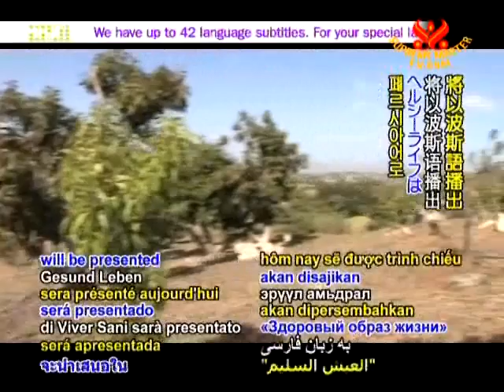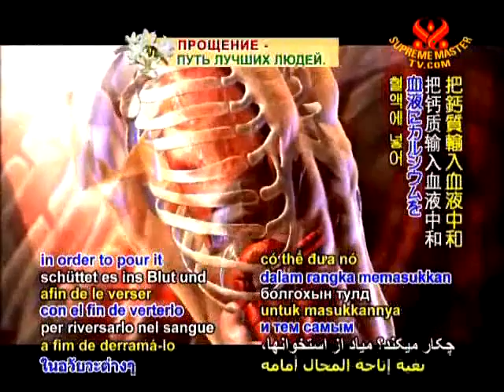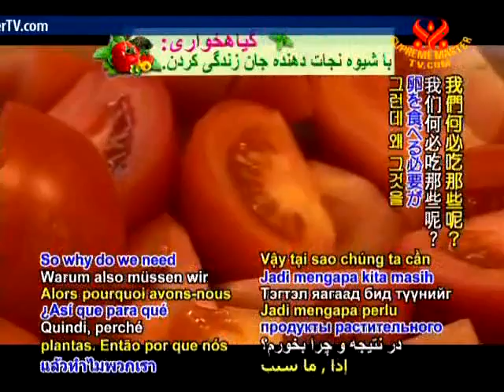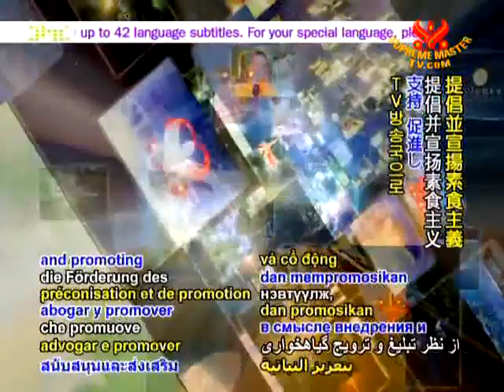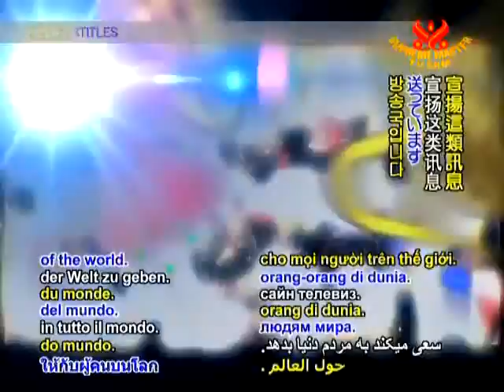DR ZARIN AZAR Specializes in Gastroenterology, digestive, hepatology P 2 OF 3